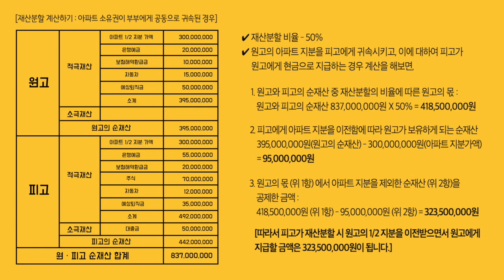이혼 재산분할 계산해보기!_협의이혼_공동명의_이혼변호사_이혼소송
이혼변호사 16화 : 이혼 재산분할 계산해보기!_협의이혼_공동명의

이혼 재산분할에 있어 적극재산, 소극재산, 순재산, 재산분할비율 개념에 대해 알아보고 실제 사례를 통해 부부 공동 부동산에 대해 재산분할금액을 계산해보는 시간을 갖도록 하겠습니다.